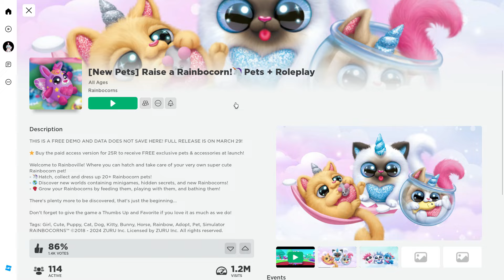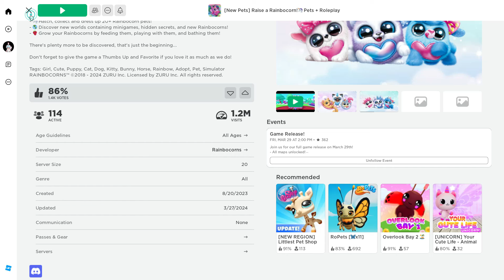CABELLO MORADO GRATIS EN ROBLOX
Bunny Headphones
Pochacco
SANRIO UPDATE
UPDATE
BLUE HAIR
ROBUX
0 ROBUX
CABELLO AZUL
ITEMS ROSADOS